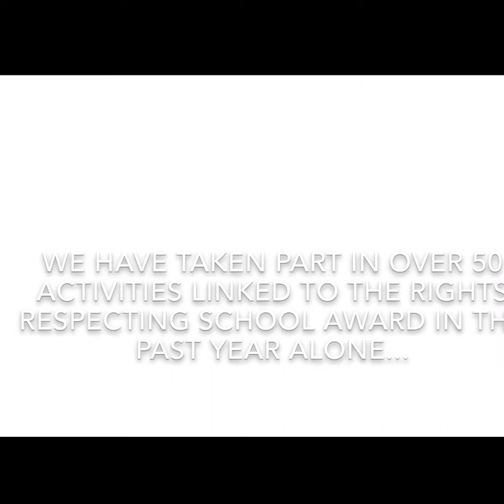Gracemount High School - RRSA Video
Gracemount High School’s Rights Respecting School Award group made this video to help educate others on Children’s Rights.